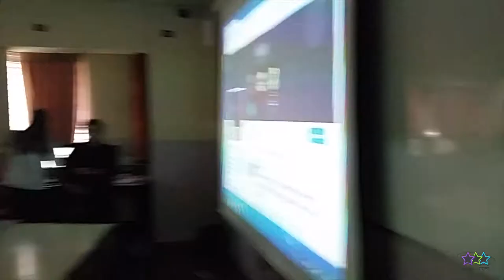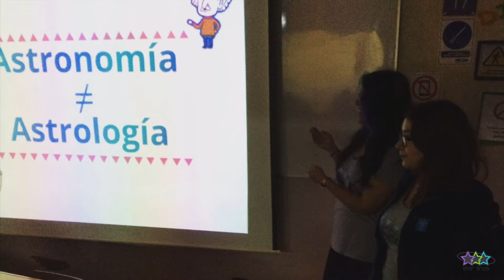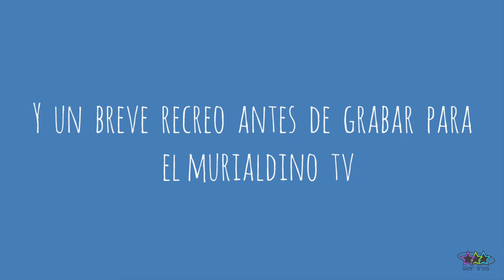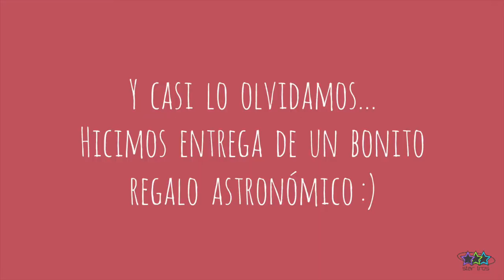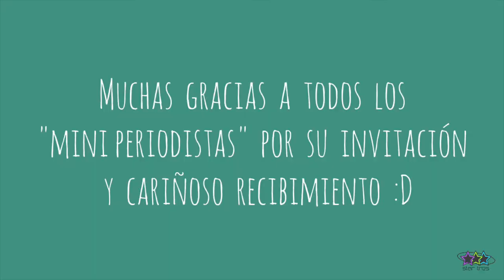Visita al taller de periodismo El Murialdino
El jueves 19 de mayo visitamos a los alumnos del colegio Leonardo Murialdo, que participan del taller de periodismo y televisión. Los pequeños periodistas de El Murialdino nos dieron una cariñosa bienvenida y nos hicieron muchas preguntas :D.
Les agradecemos a ellos y a Hernán, quien está a cargo del taller, por la invitación y el lindo momento :).

Pueden visitar el trabajo de este grupo en su blog y canal de YouTube

Las dos fotos que aparecen en el video (y la miniatura) son propiedad de Hernán Castro.